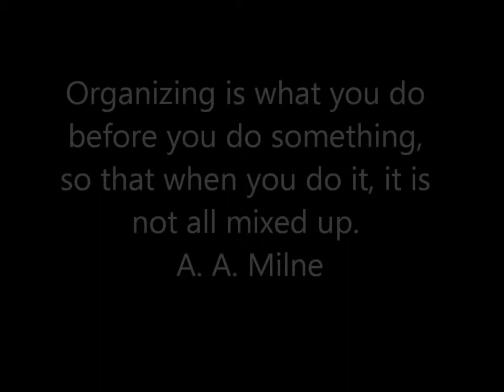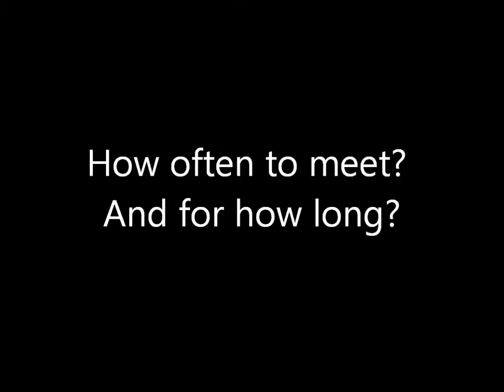1001Leaders Week2 Logistics Part1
Whom to invite to a math circle? How often to meet and for how long? How much money (if any) to charge and why?